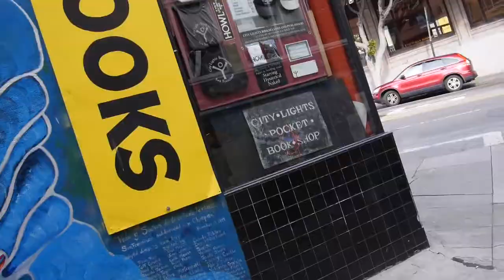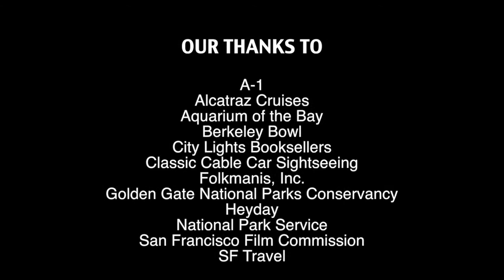The Return of the Porpoise to San Francisco Bay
Who's back in the Bay? Harbor porpoises after a 65 year absence! Here's a music video by Lisa Strong and with accompaniment from A-1 aka Rapper Adam Traore that welcomes them back. National Wildlife Federation and Golden Gate Cetacean Research have joined forces to celebrate the return of the porpoises to San Francisco Bay-- and to ensure their continued residence.   Learn more about how you can help

OUR THANKS TO:
A1
Alcatraz Cruises
Aquarium of the Bay
Berkeley Bowl
City Lights Booksellers
Classic Cable Car Sightseeing
Folkmanis, Inc
Golden Gate National Parks Conservancy
Heyday
National Park Service
San Francisco Film Commission
San Francisco Travel